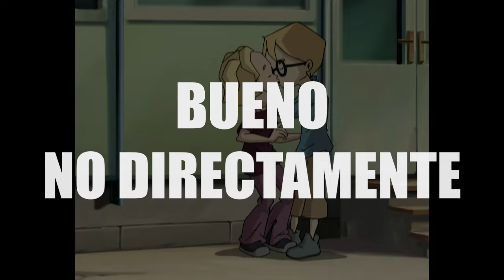ANALIZANDO ERRORES del Ep43 - El beso de XANA | Code Lyoko by Gonast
RESUMEN, CRÍTICA y ANÁLISIS de ERRORES del episodio 43 de Codigo Lyoko - El Beso de XANA
Temporada 2 de CódigoLyoko

- ▶️ Recuerda que subo NUEVO VÍDEO todos los LUNES y VIERNES (Y algún SHORT de vez en cuando, los MIÉRCOLES por ejemplo).
- 💬 Me encanta que PARTICIPE la comunidad, así que si tienes algo que COMENTAR, te ANIMO a que lo hagas, quien sabe, igual APARECES en algún vídeo!
- 🔁 Y si CREES que a algún AMIGO tuyo le puedes RECORDAR esta gran serie, te RECOMIENDO que lo hagas, así tendrás alguien con quien COMPARTIR opiniones y ya de paso, la COMUNIDAD de CL siga CRECIENDO! ⬆️

__________ ◀️ GUIA DEL VÍDEO ▶️ __________

00:00 Introducción
00:19 ¿Resumen?
00:41 ¿Color raro de la piel de Aelita?
00:54 Zapatos bugueados del Odd Xanificado
01:02 Yumi vs Tarantula reciclada
01:18 Racord del puente de Lyoko
01:38 Odd erróneo en el superordenador
02:04 Final